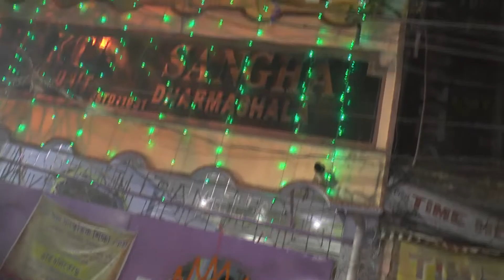marraige video part 3